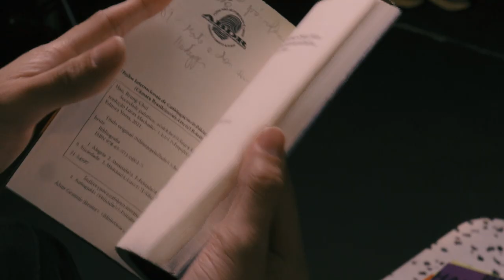Trailer "A pressão pela família perfeita" - Lucas Machado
Confira o trailer do curso "A pressão pela família perfeita" de Lucas Machado, da Escola de Educação Parental da Educa!

Se junte à reflexão sobre o que é a família "perfeita" na modernidade e como podemos promover um ambiente de aceitação e valorização das individualidades.